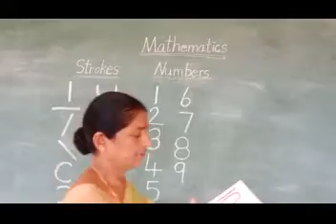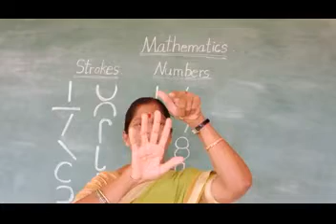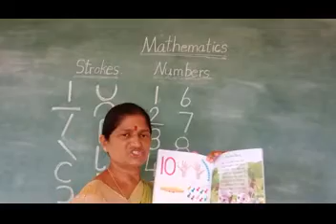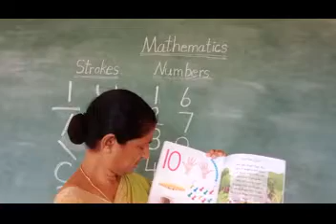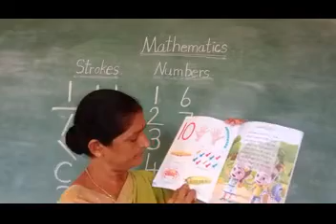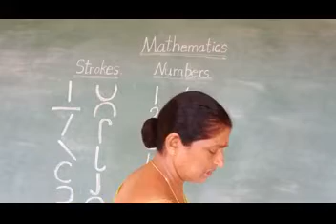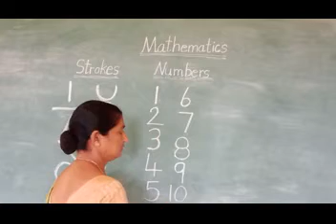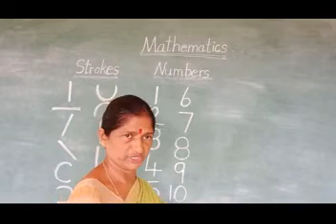LKG Mathematics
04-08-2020